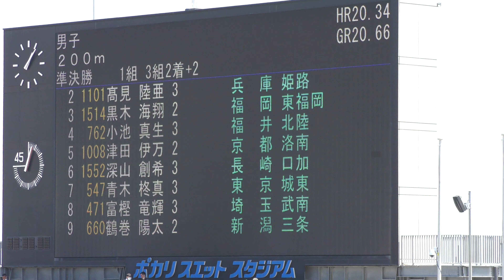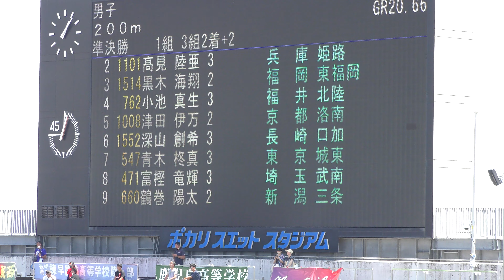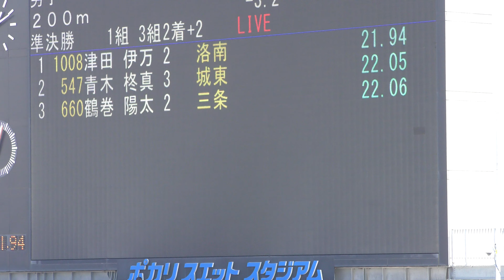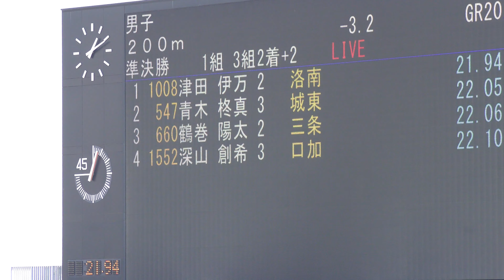②しゅうま200m準決勝 第75回全国高校陸上競技対抗選手権20220806